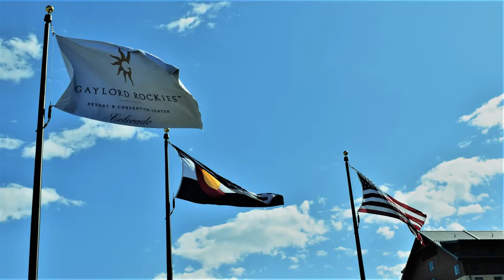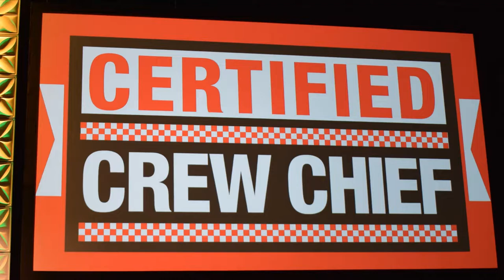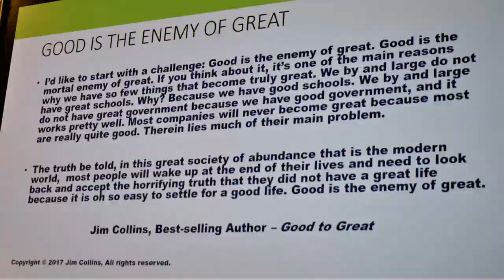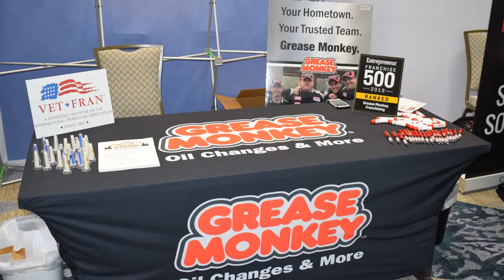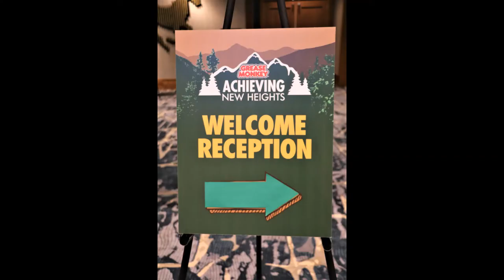2019 Grease Monkey Conference - Photo Mashup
Images from the 2019 Grease Monkey International Conference at the beautiful Gaylord Rockies, just outside Denver, Colorado